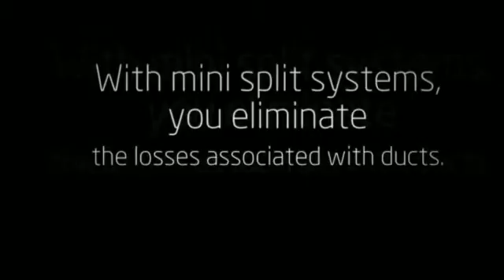Midea Mini Split System in Mini Split Warehouse!!!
Midea Mini Split System. Why Go Ductless? -Greater Safety & Reduced Energy Loss- Ducts can account for over 30% of energy loss thanks to leaks, holes, and poorly connected ducts.